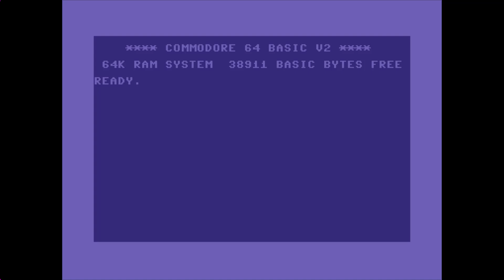Coop #06 - Bruno Mars by Low Spirit and Nordischsound (C64 Demo) 2024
Code by Low Spirit
Graphics by Low Spirit

«·´¨*·.¸¸.«·.(  Download  ).·».¸¸.·*¨`·»